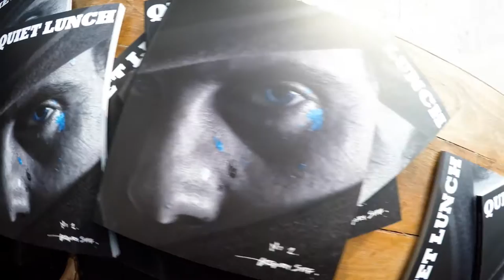LA to NY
Los Angeles to New York with 2wenty and Gregory Siff.